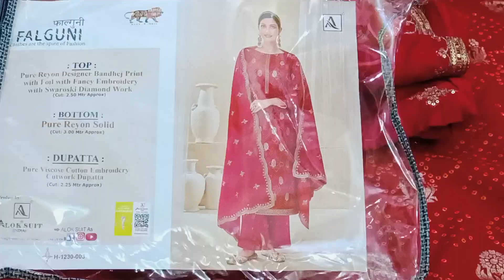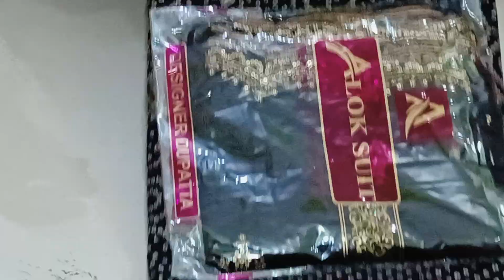reyon k suit ♥️9518642914 ♥️